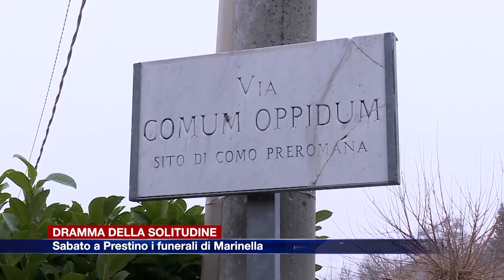Etg - Dramma della solitudine, sabato i funerali di Marinella Beretta